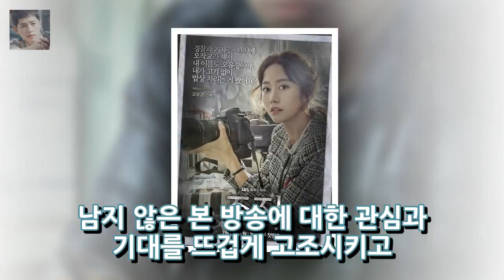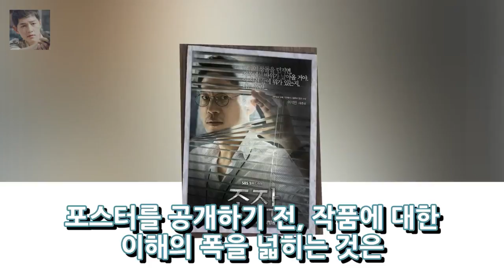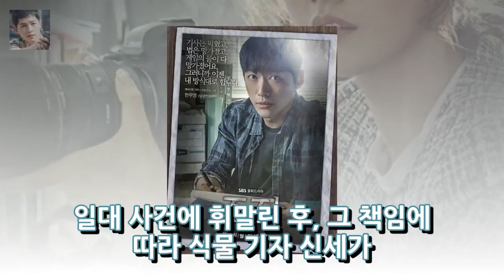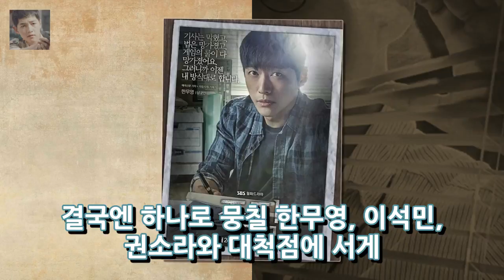SBS 신곡 화제의 드라마 조작(극작가 김현정 이정정 감독) 엔터테인먼트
(KBS 이재준 유준상 엄지숙 문승근 전혜빈)이 포스터를 발표 할 예정이다. 우리는 기대를 뜨겁게 높이고 있습니다. 요즘 (13 일) 작전의 제작진은 남청 민 유유상 움지 취임 문성근 전혜빈 등 5 명 5 인의 캐릭터 포스터를 발표했다.
[솔로] 김세중 대학뮤지컬 OST에 ... 실제 생활OSEN = 청원 기자] 드라마 OST에 참여한 조직 비디오 비디오 게임. 스포츠는 17 일에 시작될 수 엔터테인먼트:
피츠버그의 주인 인 강정호 (30 · 피츠버그)는 술의 영향으로 미래의 비틀림으로 고통 받고있다. 엔터테인먼트:
[홍 윤표 피토 우루 마 투루루] 150km 화염병다시 한번 시험해 본다 야구 여정이 보이면 반딧불에 경의를 표한다. 깜박 어둠의 2d 엔터테인먼트:
낸시 장 나는 우연히 그리고 다행히 머물 수 있습니다. - 수퍼 스타 뉴스 사진 = Nancy Eng Instagram 남자 Ninh Rin (38 Park H 엔터테인먼트:
최민수 사람이 밝아지고 Ras에 박혀있다OSEN = 최민영 기자 최민호 기자 화려한 힘으로 무장 한 MBC 유원지 라디오 엔터테인먼트: